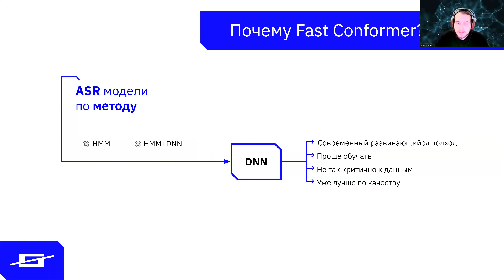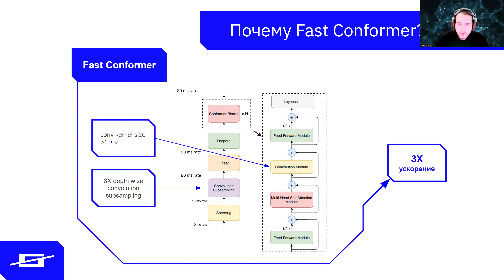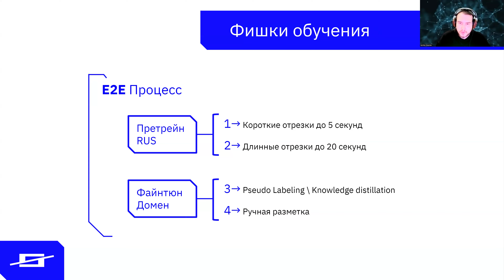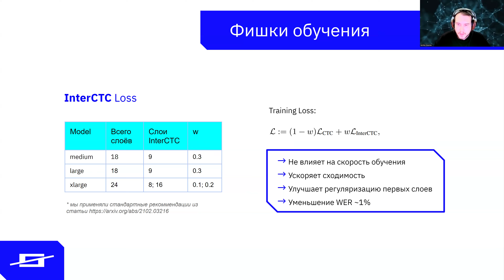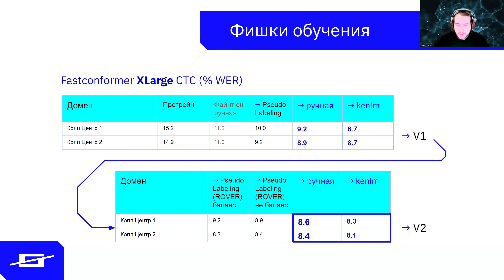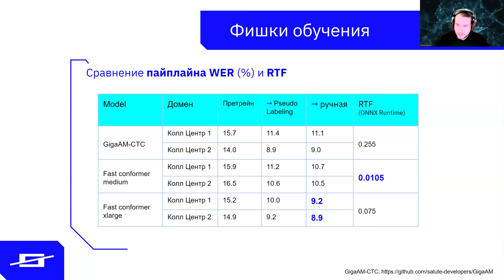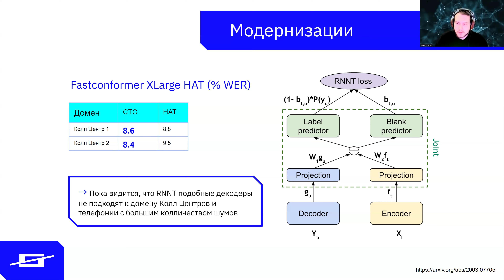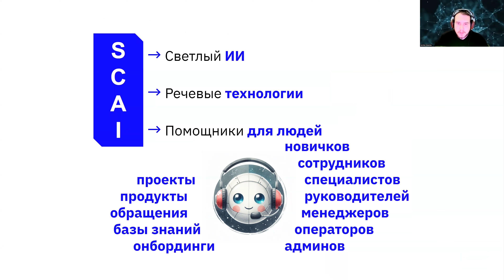Артём Земляк | Обучение Fast Conformer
Спикер: Артём Земляк, Smart Consulting, Team Lead ML

Описание: Доклад расскажет о:
— Какие виды ASR моделей бывают?
— Почему Conformer медленный?
— Как пришли к Fast Conformer?
— Сравнение производительности и точности Fast Conformer с другими архитектурами
— Фишки тренировки ASR моделей
— Возможности модернизации Fast Conformer
tg: @white_tensor